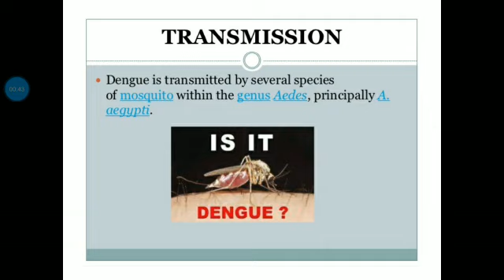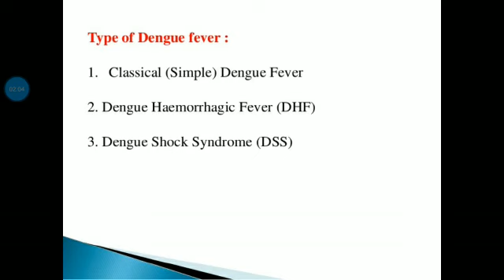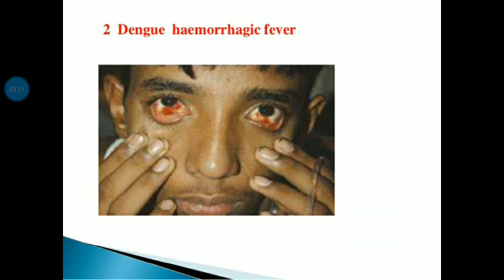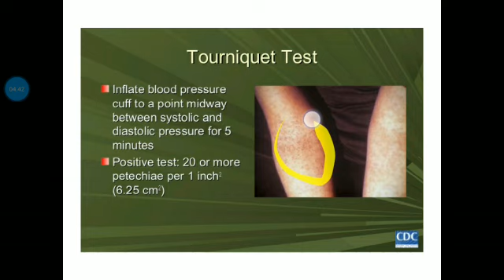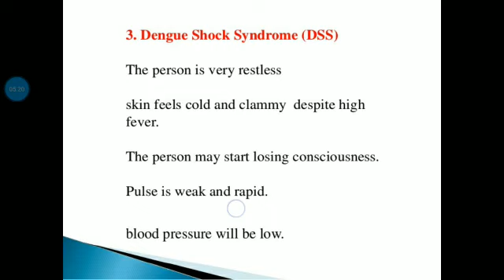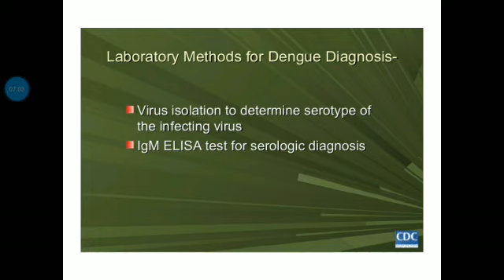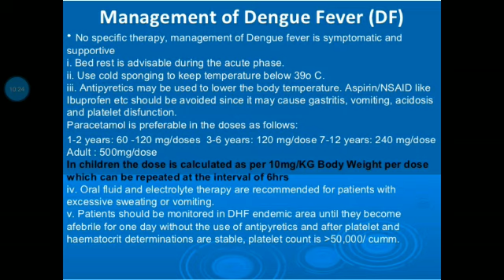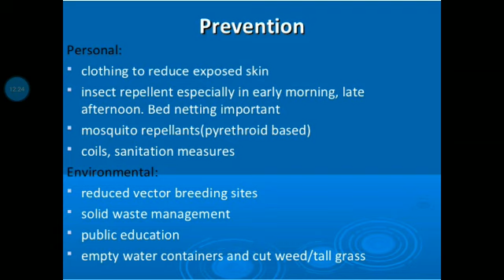Dengue fever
in this video the viewers are able to know about  the introduction of dengue fever, transmission of dengue fever, life cycle of aedes mosquito, incubation period, types of dengue fever with symptoms, Diagnosis laboratory methods, management of dengue fever, prevention of dengue fever.